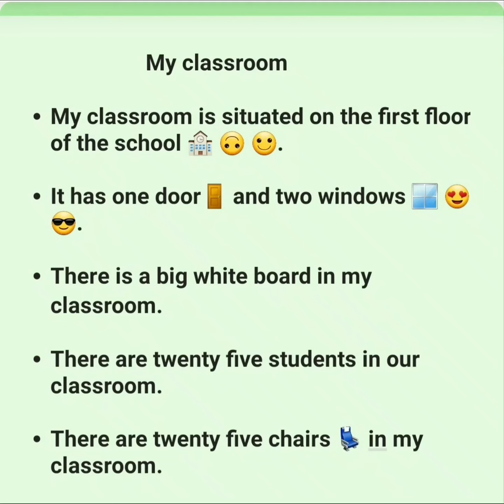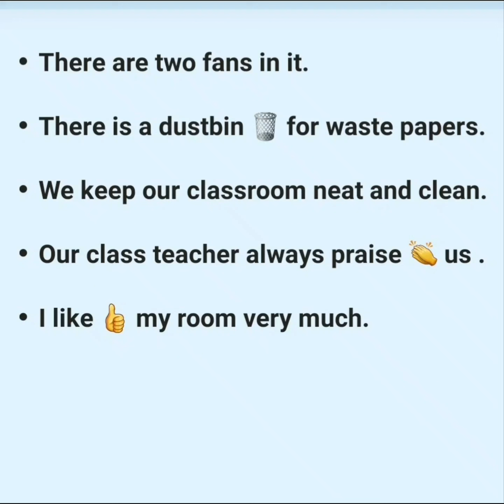My classroom ||short essay for junior classes